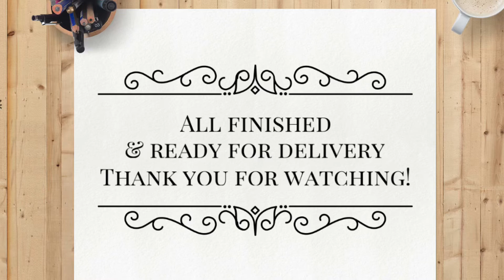The Rupertsland Cabochon Project: Part 3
Finishing the Rupertsland Cabochon Earrings, with edging and adding hardware. Thank you for coming along on this journey!